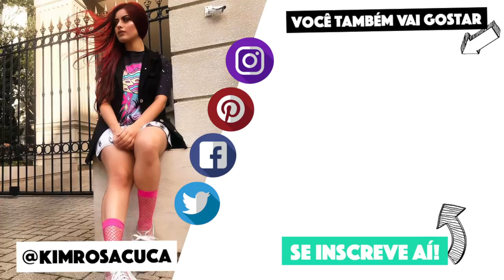IDEIAS CRIATIVAS DE DIY PARA MENINAS! | KIM ROSACUCA